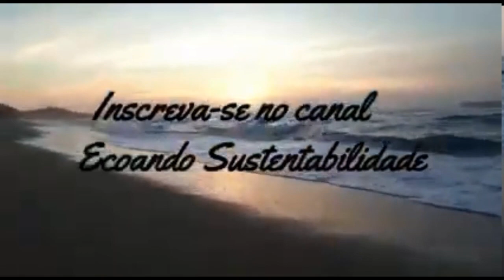Campanha Ecoando- Onde nasce e termina a poluição?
Vivemos momento de uma pandemia que evidenciou  a calamidade mundial que é consequência  da degradação da natureza e do bem estar sócio-ambiental. Para oportunizarmos momentos de reflexão e meios para que estes produtos sejam compartilhados, o canal ecoando sustentabilidade lança a campanha: Onde nasce e termina a poluição ou a degradação ambiental. Grave seu vídeo, escreva seu poema, ou cante sua música. Contribua para um movimento global de construção de um futuro sustentável para todes.